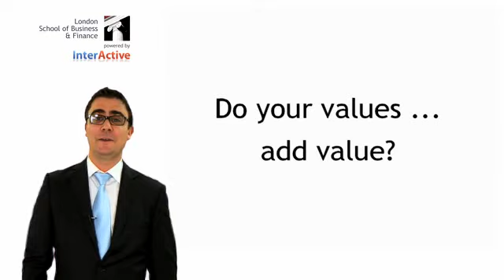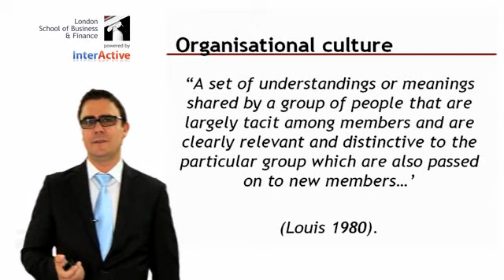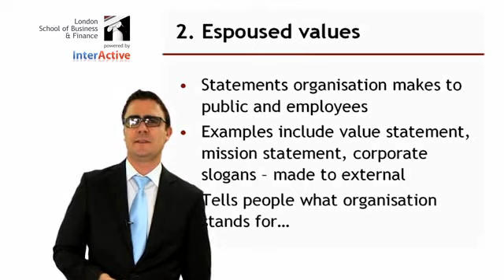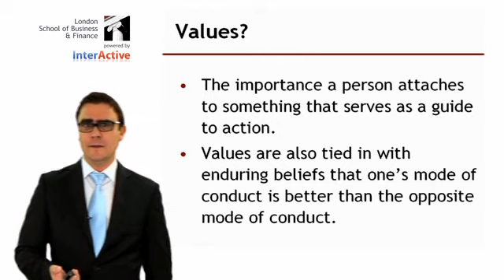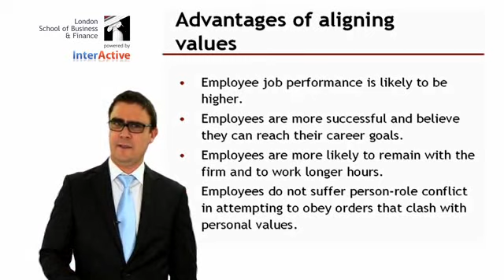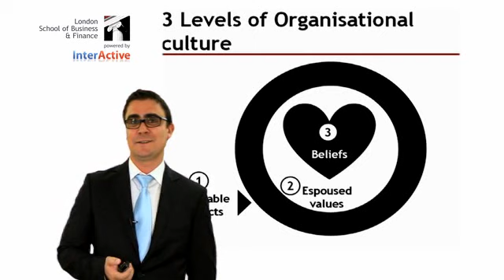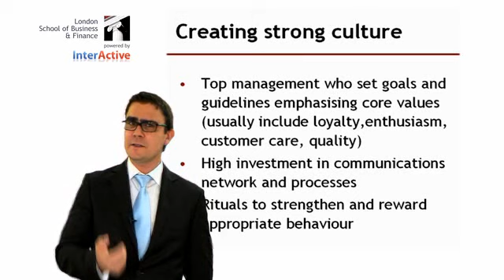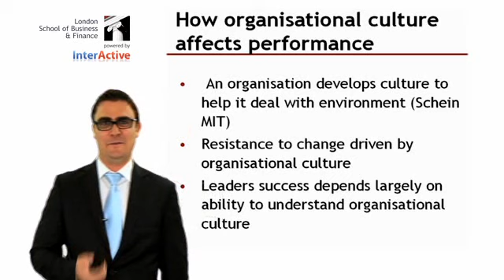LSBF Global MBA - Lecture: Introduction to Organisational Culture and Values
Watch a short introduction video to  Organisational Culture and Values.